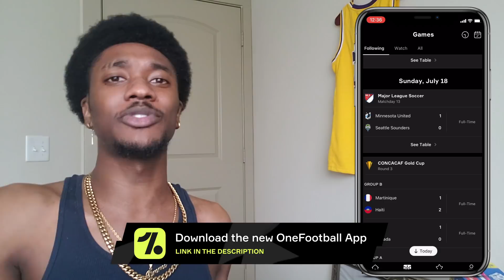2nd Leg vs Inter Milan Champions League Game!! Fifa MyCareer Season 3 Ep.11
Season 3 Episode 11 in Da Bronco's Fifa 21 MyCareer journey. Lil Bronco and Liverpool finally plays The 2nd leg in the Champions League against Roberto Firmino and Inter Milan. Will Milan pull off a historic comeback? Or will Bronco and Liverpool advance to the quarter finals.